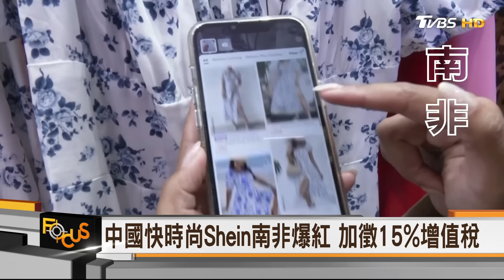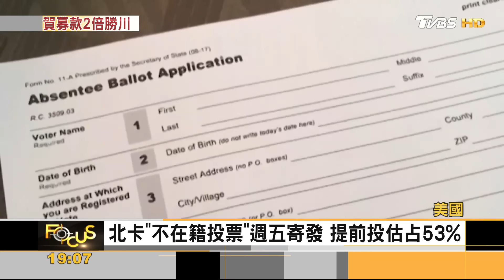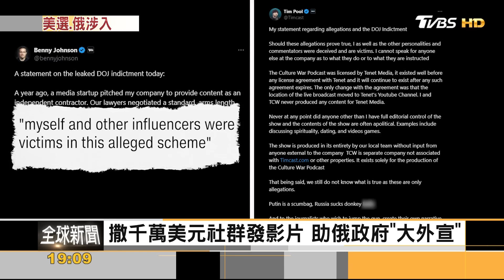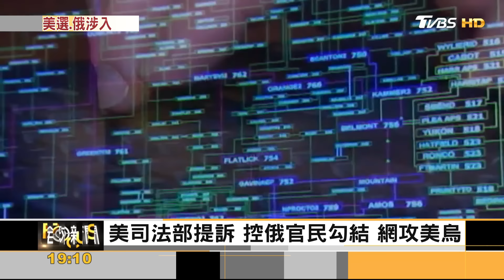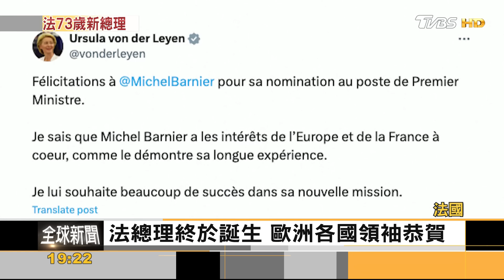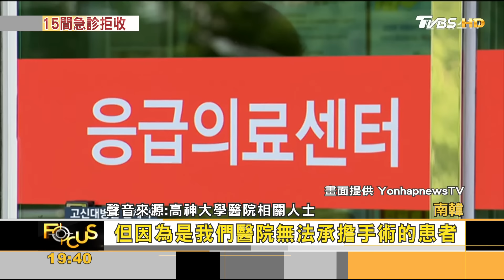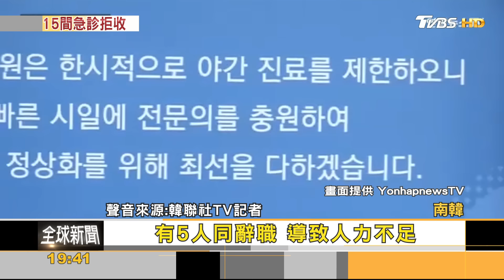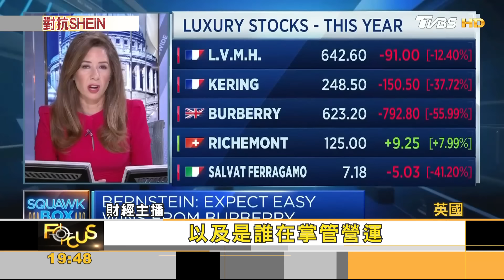預言家:賀錦麗贏! 募款$3億川普2倍 俄官媒介選? 美控俄官民勾結網攻｜方念華｜FOCUS全球新聞 20240906